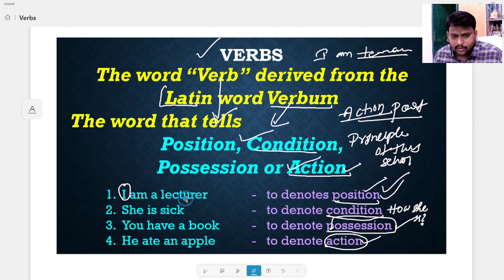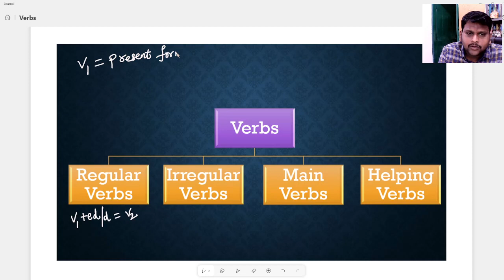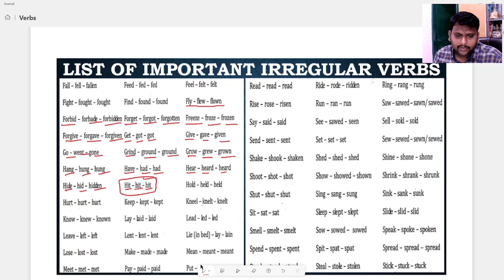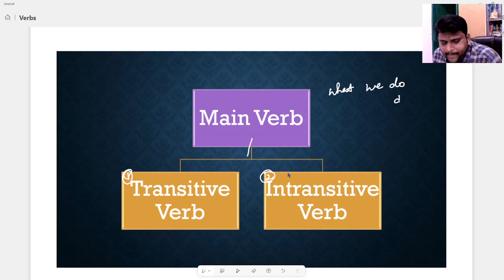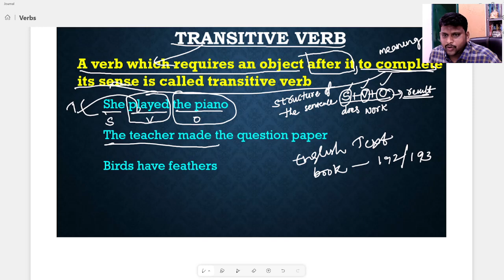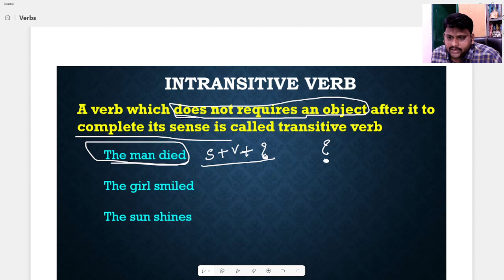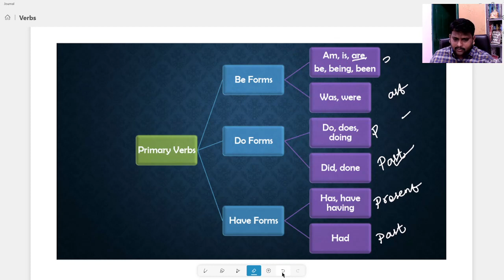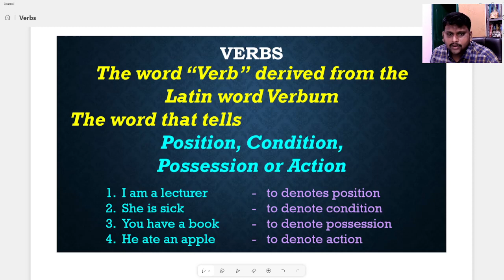ENGLISH - Verbs & It's Types